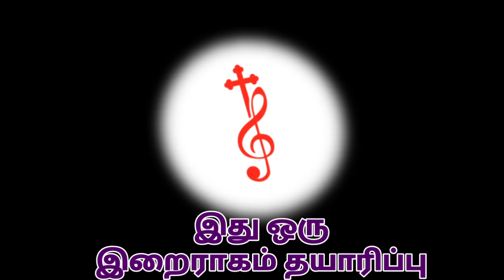கச்சத்தீவு சிலுவைப்பாதை தவக்காலத்திருப்பயணம் frphilip irairagam#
கச்சத்தீவு புனித அந்தோனியார் திருக்கோவிலின் மர்மம் என்ன என்று திகைத்து போகாமல் கொஞ்சம் பக்தியோடு உற்றுநோக்கினால் போதும் உங்களுக்கு கண்டிப்பாய் விளங்கும்.. இறைநம்பிக்கைக் கூடும்..